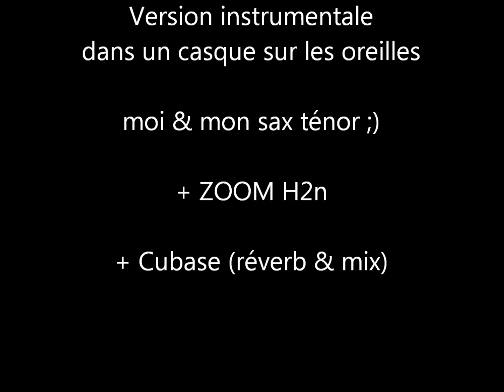Cris Cab Liar Liar sax saxophone tenor cover paillassou stephsax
Cris Cab Liar Liar Paillassou Saxophone Tenor Cover
I've just replaced the voice track with the melody that I played on my tenor saxophone. Thank you for your comments.

Allez, j'espère que vous apprécierez ;)
Bonne écoute. Merci d'avance pour vos commentaires.